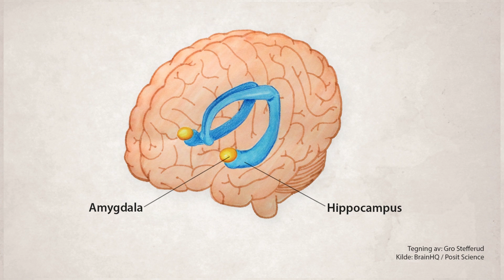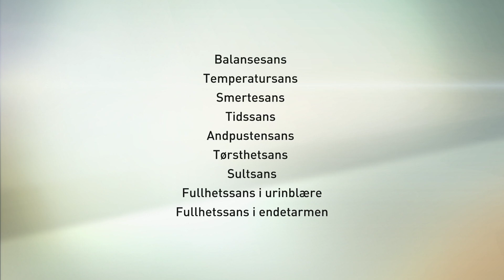Brille | 10 flere fakta om menneskekroppen | discovery+ Norge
Hvorfor skriker babyer om natten? Finnes det fordeler med innavl? Hva er det som flyter i synet? Dette og kule optiske illusjoner får du presentert og svar på i denne videoen fra Brille.